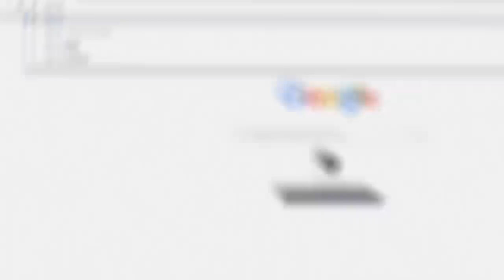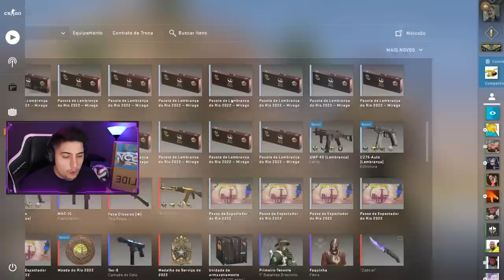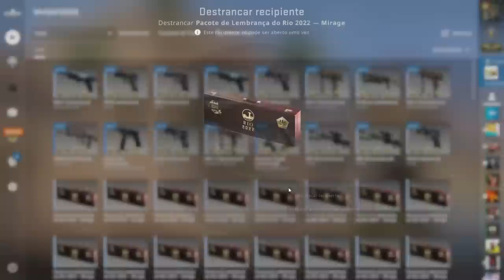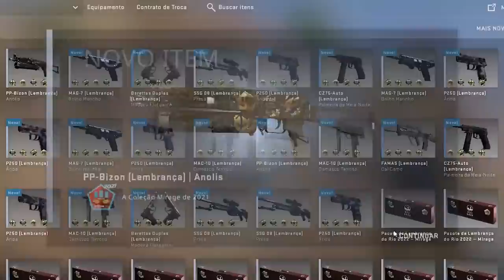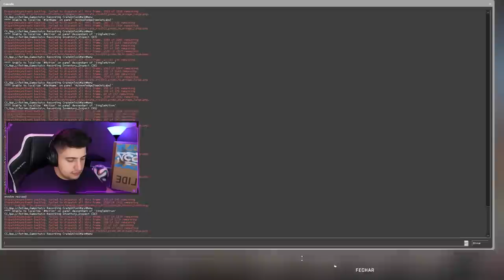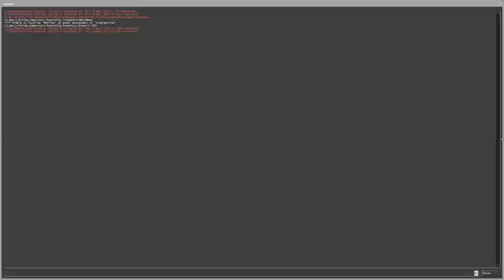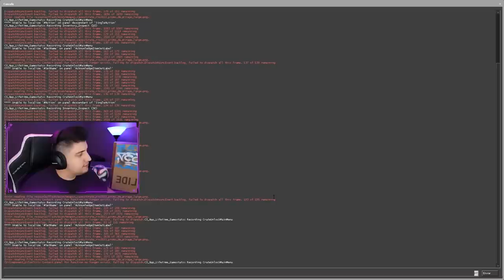a valve nos decepcionou MUITO & abandonou PRO PLAYERS de CS:GO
Os novos pacotes de lembrança do Major Rio 2022 no CS:GO foi o maior erro da VALVE! Entenda o motivo...